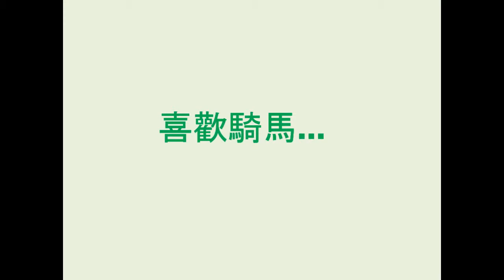what Fin likes to do everyday 19mths old.wmv